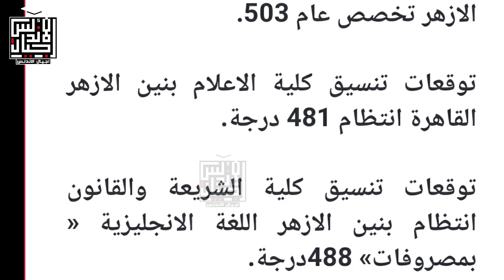عاجل | توقعات تنسيق كليات جامعة الازهر القسم الادبي | اجيال الاندلس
توقعات تنسيق كليات جامعة الازهر بنين 2020 القسم الأدبي
توقعات تنسيق كلية الترجمة الفورية انجليزي انتظام بنين الازهر 564درجة.
توقعات تنسيق كلية اللغات والترجمة شعبة الدراسات الاسلامية بنين الازهر لغة انجليزية 556.5درجة.
توقعات تنسيق كلية التجارة بنين الازهر انتظام 409 درجة.
توقعات تنسيق كلية اللغات والترجمة بنين الازهر تخصص عام 503.
توقعات تنسيق كلية الاعلام بنين الازهر القاهرة انتظام 481 درجة.
توقعات تنسيق كلية الشريعة والقانون انتظام بنين الازهر اللغة الانجليزية « بمصروفات» 488درجة.
توقعات تنسيق كلية التربية بنين الازهر اسيوط انتظام 412 درجة.
نتيجة الثانوية الازهرية 2020 - رابط نتيجة الثانوية الازهرية - اسماء وصور اوائل الثانويه الازهريه
أسماء أوائل الثانوية_الأزهرية2020👇👇👇
🔸أحمد مدحت مصطفى أحمد ،الأول على القسم العلمى، من محافظة أسيوط وحصل على مجموع 100%،
وكذلك الطالب علاء رجب حامد صبح، من محافظة البحيرة، المركز الأول مكرر علمى بنسبة 100%،
🔸والطالبة ندا محمد حامد فرحات، من محافظة الغربية بنسبة نجاح 100% الأول مكرر على القسم العلمى.
🔸وأمانى عاطف عبد الرؤوف الشعرواى ،الأولى على القسم الأدبى بنسبة نجاح بلغت 99.21% من محافظة المنوفية،
 🔸كما حصلت الطالبة رحاب خالد عثمان من محافظة أسيوط على المركز الأول "كفيف أدبى" بنسبة نجاح بلغت 95.08%
🔸من محافظة أسيوط، كما حصل الطالب عبدالله وليد السيد عبدالله، على المركز الأول بشعبة العلوم الاسلامية بمجموع 97.91٪
👈❣للإستفسار والاعلانات 👍
لدعم القناة علي باتريون 👇👇
🤗🤗إشتراكك يشرفني 🤗🤗